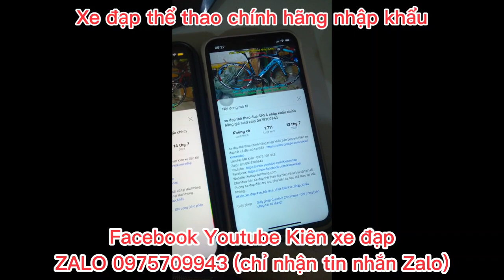Xe đạp tuoring thể thao chính hãng MERIDA EXPLORER300 nhập khẩu giá ĐÃ BÁN zalo 0975709943